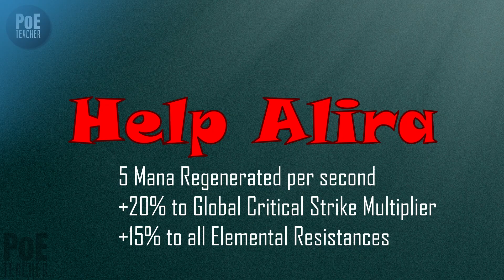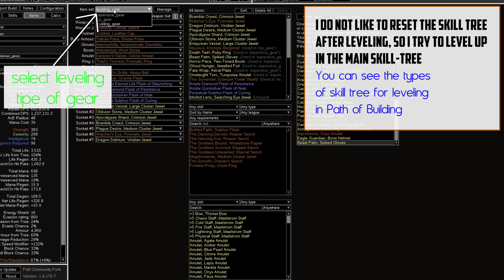[Path of Exile 3.18 ready]► Cyclone with Facebreaker Build - Slayer Duelist in PoE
Hi friends, in this video I'll show you my variation build Cyclone with Facebreaker Slayer Duelist in PoE 3.16. Enjoy!
If you'd prefer to help the channel

⏱️ Chapters:
00:00 | intro
01:57 | gear
03:04 | flasks
03:33 | jewels
04:24 | gems
05:04 | stats
05:23 | pantheon
05:37 | bandits
05:45 | ascendancy
06:06 | skill tree
06:25 | leveling
08:04 | Maze of the Minotaur (full map + boss fight)